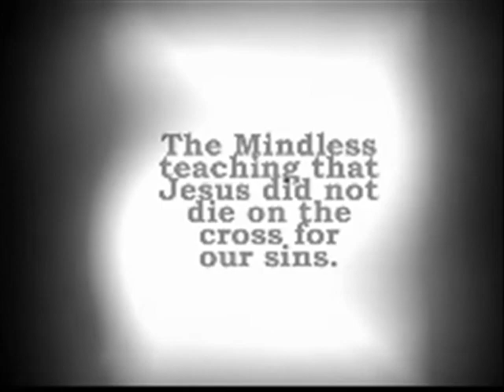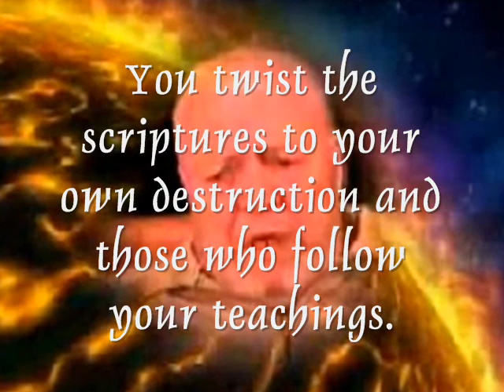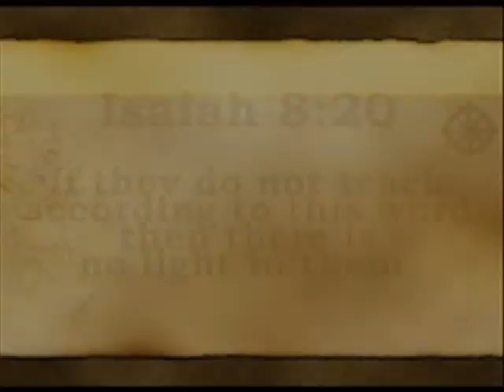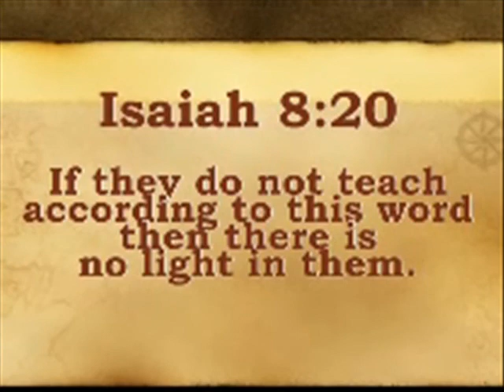Mindless teachings from GerusalemOrder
AKA as the messenger from Shiloh, teaches blasphemy that Jesus didn't die for our sins.  You need to know that this is another man who claims to get messages from God that goes against what the word of God teaches about Jesus and what He did for us.